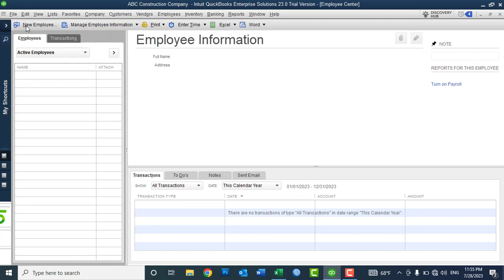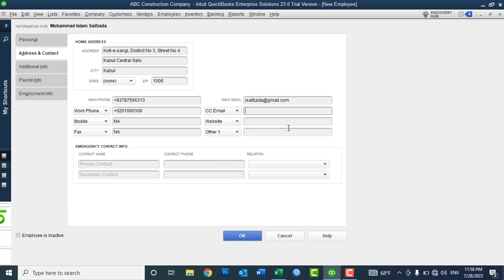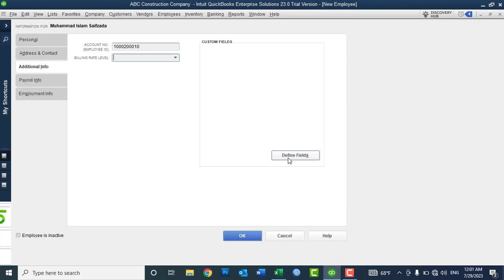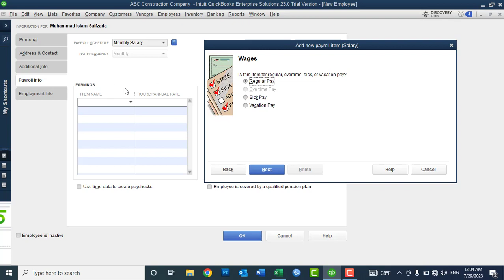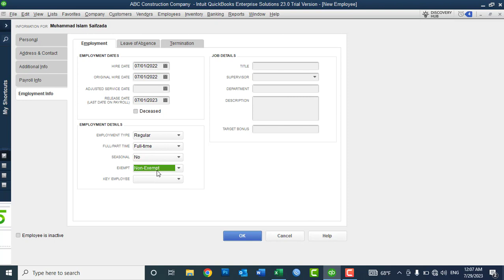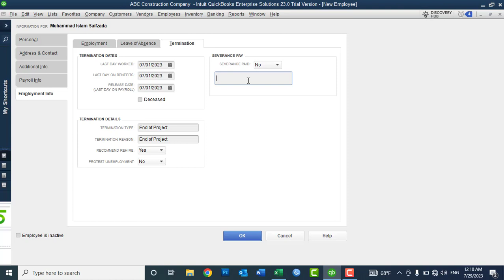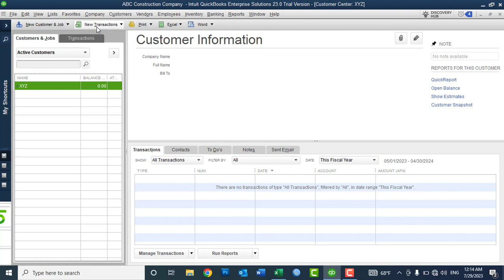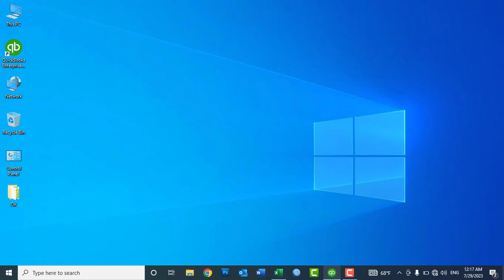Lec No09 - QuickBooks Desktop 2023 Learning In Pashto - P2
Adding Employees in QuickBooks